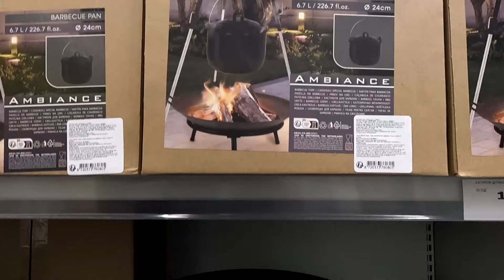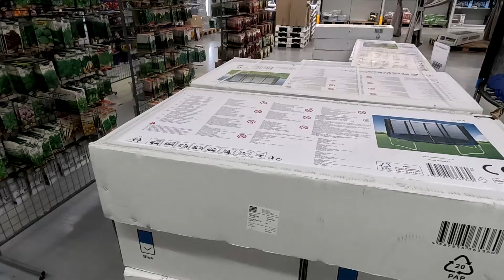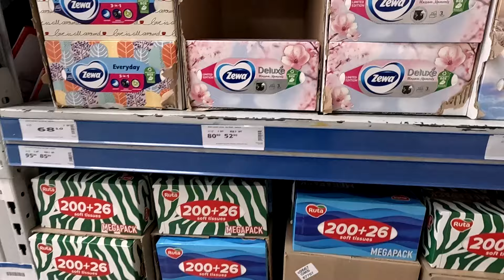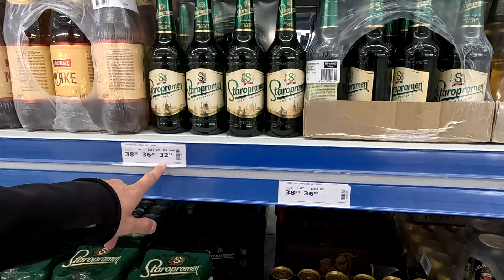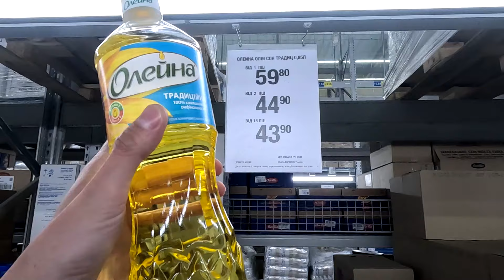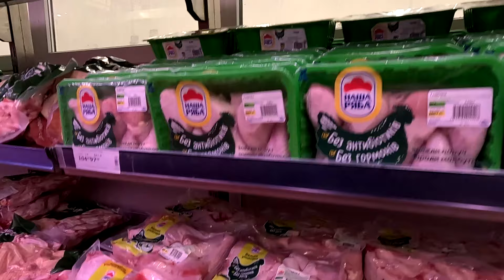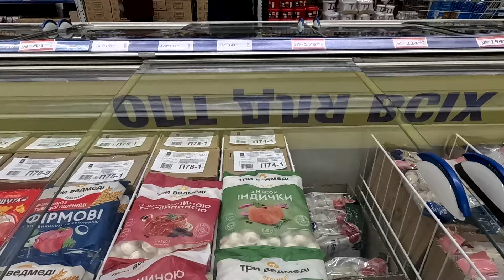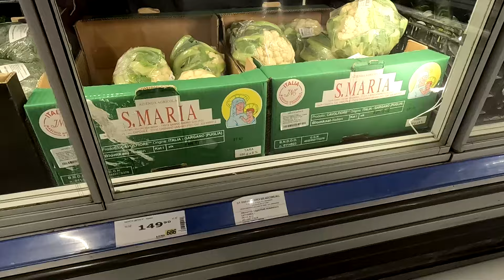🍉СУПЕР ЦЕНЫ В МЕТРО НА ТРОЕЩИНЕ | КАРТОШКА МЯСО КУРИЦА ЛИМОНАД АРБУЗ | КИЕВ СЕГОДНЯ УКРАИНА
💥Заглянул в магазин "Метро", что на Троещине. Обратил внимание на ценники, ведь 2-3 покупки одного товара -дают хорошие скидки.
Огромное разнообразие и отсутствие очередей.